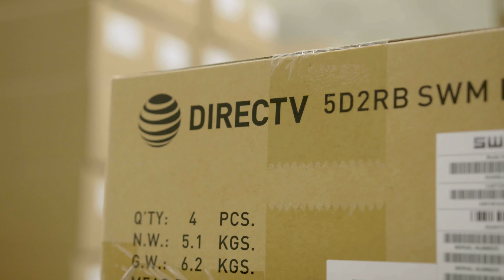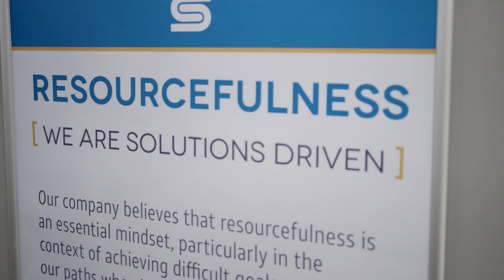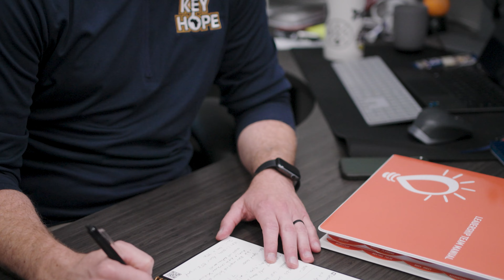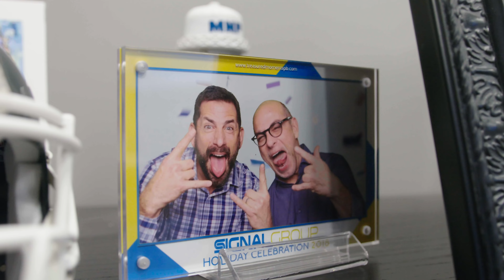Come join the Signal Group team!